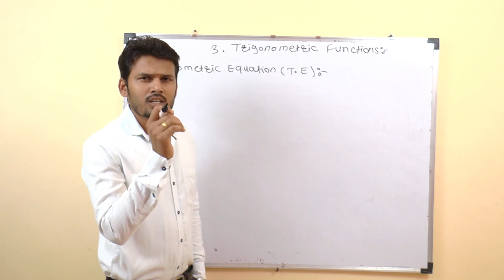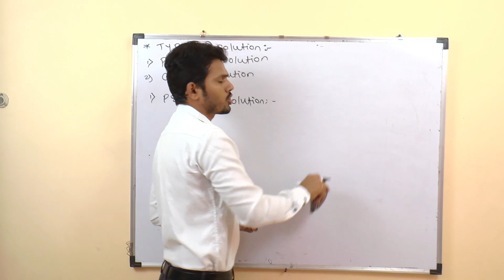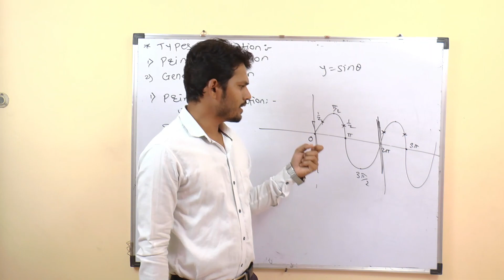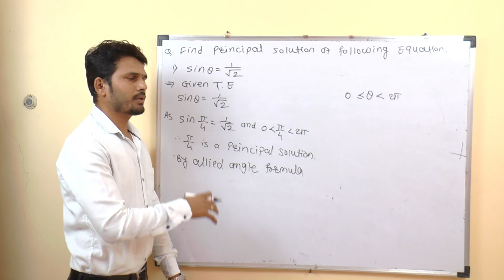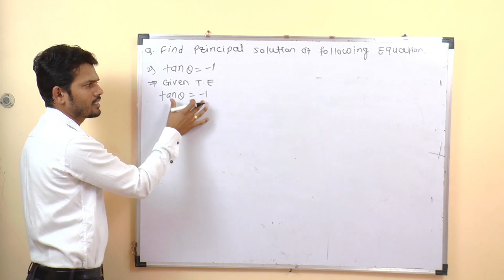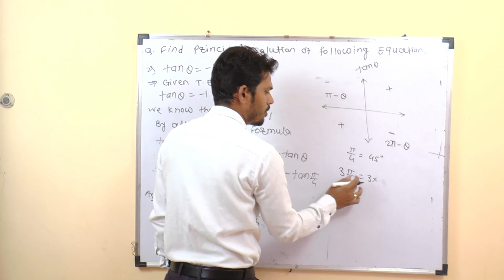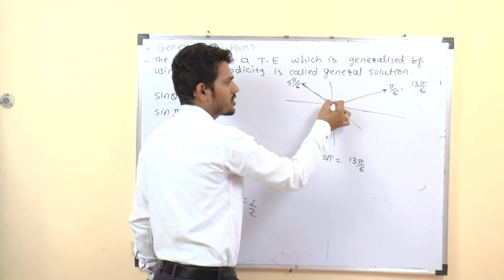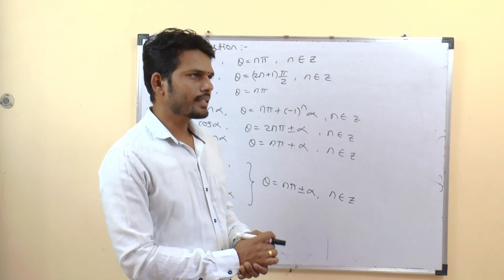Trigonometric function | Principal & General Solution | Class 12th New Syllabus | Maharashtra Board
This video contain Lecture on Trigonometric Function from new syllabus of maharashtra state board mathematics book by Garad Sir. In this video we have to seen detail concepts of Principal solution and general solution of trigonometric Equation, formulae of General solution by Garad Sir.